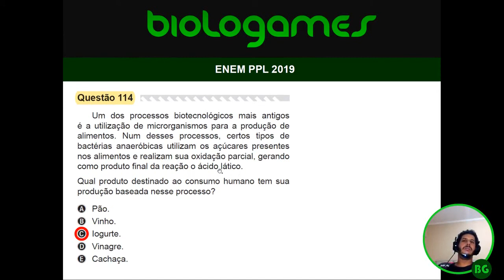ENEM 2019 PPL - PROVA AZUL - Questão 114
Um dos processos biotecnológicos mais antigos é a utilização de microrganismos para a produção de alimentos. Num desses processos, certos tipos de bactérias anaeróbicas utilizam os açúcares presentes nos alimentos e realizam sua oxidação parcial, gerando como produto final da reação o ácido lático. Qual produto destinado ao consumo humano tem sua produção baseada nesse processo?